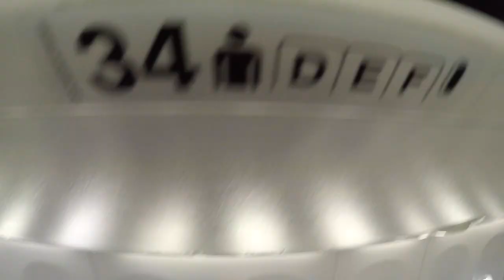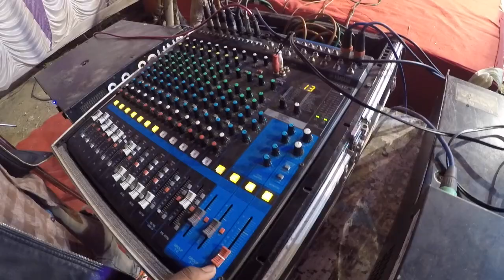Life Before Corona | Small Trip To Home Before Corona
Hello Friends
this video I shot on 12 -14 march. I went to Udaipur to attend my family function. It was a quick get together with family as I was shooting in Mumbai. I had to come back on the 13th night. Watch til the end.

Category
Entertainment